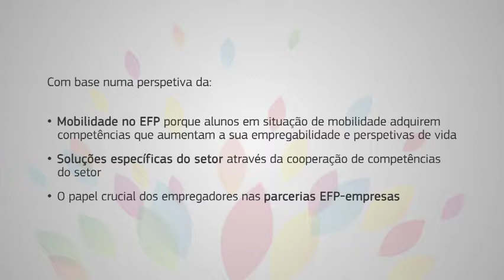European Vocational Skills Week 2017